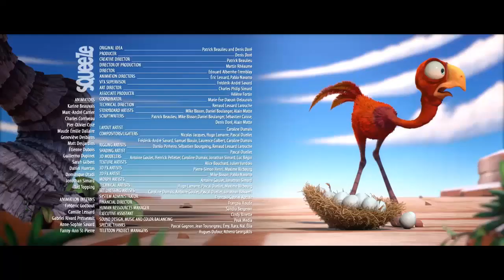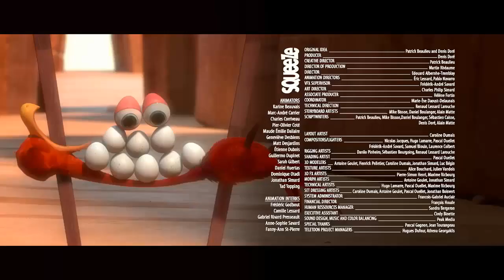CRACKE - WRECKING BALL | Best New Episode Cracke Compilation Cartoons For Kids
ORREO

On Bollywod Thanks. :D :D